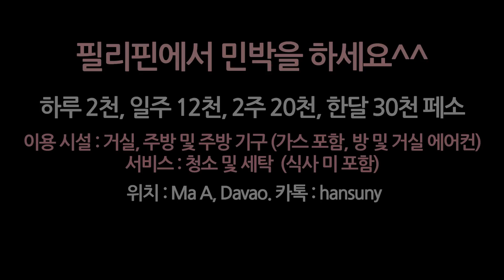필리핀 아이들을 집으로 초대해서 풍년 압력밥솥에 밥해서 간장 치킨에 주었더니?... 에어컨도 빵빵하게!!! 필리핀 햄버거, 요쿠르트, 아이스크림 Davao, Philippines.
▶후원해 주시면 영상으로 보답 하겠습니다.
후원 시, 꼭 유튜브 이름 (닉네임)도 부탁합니다.

▶후원계좌 :
한국시티은행(예금주)한*선
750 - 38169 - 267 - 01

♥행복한 기부 (궁금한 것들_ 카톡 ID : hansuny)
헌 옷 등 생활 속 작은 것이라도 버리지 마시고 좋은 마음 담아 주시면 행복하게 전달해 드리겠습니다.

재미지게, 설램 많던 그 시절...
20대로 다시 돌아갈 수는 없지만 만들 수는 있습니다.
50, 60대 여러분 즐거운 인생 만드세요!